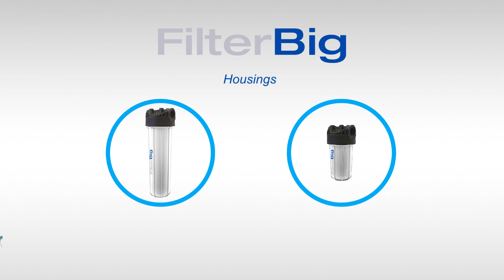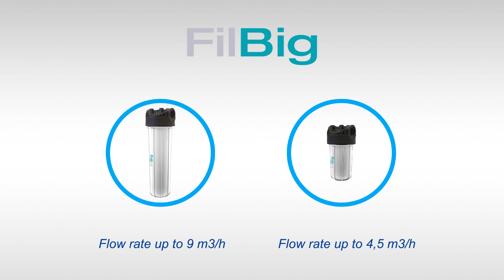Filtri in Polipropilene || Linea Big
Everblue produce contenitori e cartucce filtranti di altissima qualità assolutamente unici nel loro genere. La linea dei contenitori Big e delle cartucce o cestelli corrispondenti rappresentano tecnicamente ed economicamente la migliore soluzione attualmente disponibile sul mercato rispetto a contenitori con dimensioni simili offerti dai competitor.

La linea Big offre la gamma di contenitori più piccoli tra tutti i prodotti Everblue; ottimi per piccole portate (da 4,5 m3/h fino a 9 m3/h).

I contenitori della linea Big, realizzati unicamente con materie prime europee di alta qualità, offrono 3 grandissimi vantaggi:
- Perfetta modularità = un solo tipo di filtro per tutte le portate.
- Minimo ingombro di installazione = impianti più compatti e semplici da gestire.
- Ridottissimi costi di investimento = maggiore competitività.

I contenitori della linea Big garantiscono:
- elevata resistenza alla pressione = possibilità di operare fino a 8 bar,
- assoluta resistenza alla corrosione = garanzia di durata nella filtrazione di acque di mare.

00:00 intro
00:15 FilterBig
00:50 FilBig
01:26 BagBigS